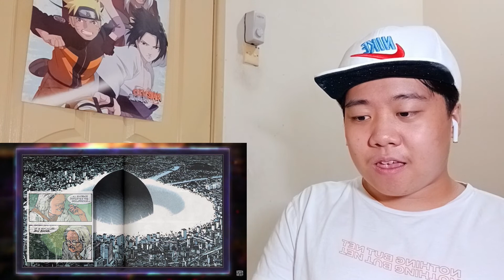DEATH BATTLE 'Magneto VS Tetsuo (Marvel VS Akira) | DEATH BATTLE!' - Reaction!!!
Today, we're going to react to a Death Battle between two villains. The mutant master of magnetism from marvel X-men, Magneto, vs the telekinetic terror of neo Toyko from Akira, Tetsuo.

Hope u all enjoy the video. Also, make sure to stay indoors, wash your hands, and always wear a mask if you're going outside. In the comments put your suggestion on what video you think I should react to next.